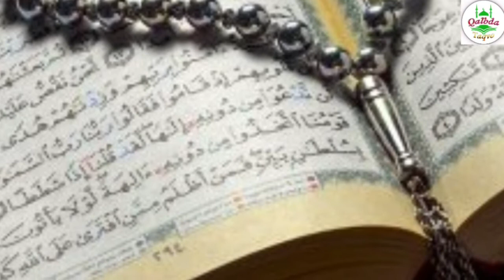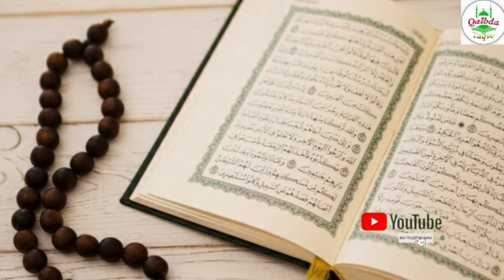Azamjon qori domladan,Go‘zal qiroat